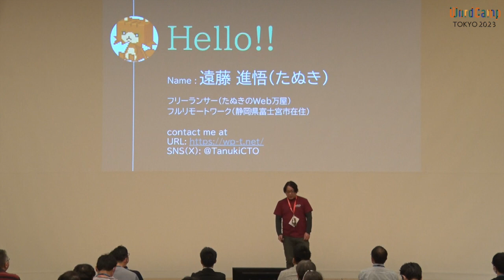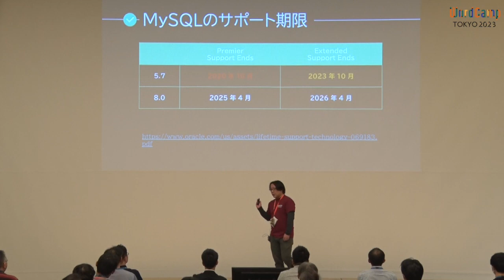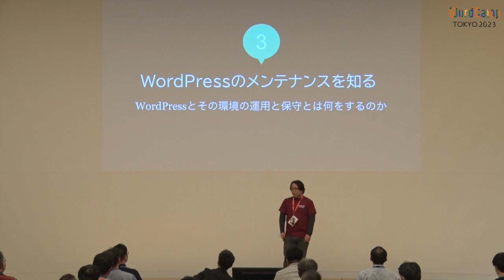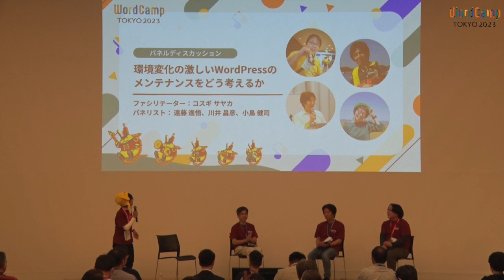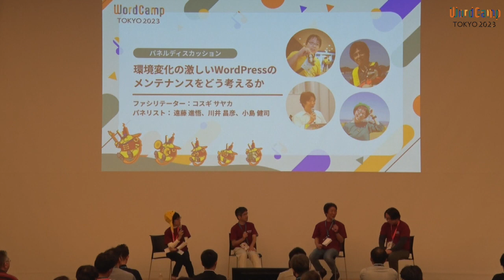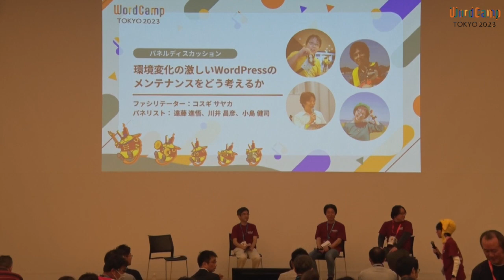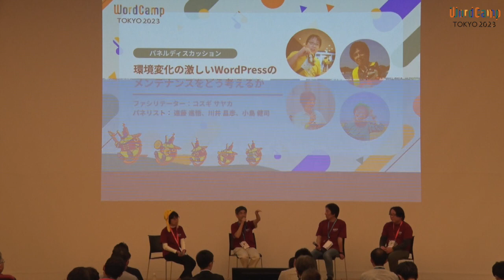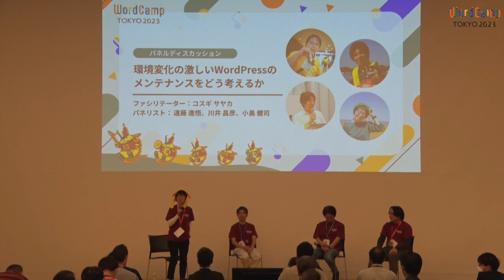環境変化の激しい WordPress のメンテナンスをどう考えるか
WordPress を取り巻く環境は変化し続けています。

新しい技術やセキュリティの課題も出現し、Web 制作者や運営者にとって Web サイトのメンテナンスが大きな課題となり複雑化してるのが現状です。

そのような中で、保守・メンテナンスの重要性を再認識し、実際にどういう考え方で対応していけばいいのかを考える機会がほしいところだと思います。

前半のセッション部分では、WordPress や関連する環境の変化について紹介し、アップデートや保守のことなど基本的な部分のおさらいをしていきます。

後半のパネルディスカッションでは実際にあるようなことを交えながら、「どう対応していけばいいだろう」という事を色々な立場からお話していければと思っています。Presentation Slides »